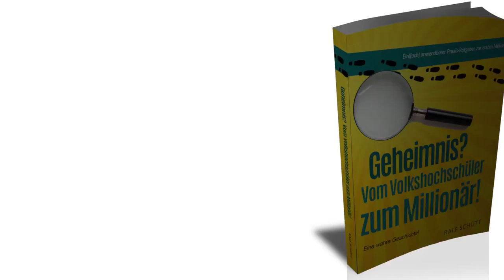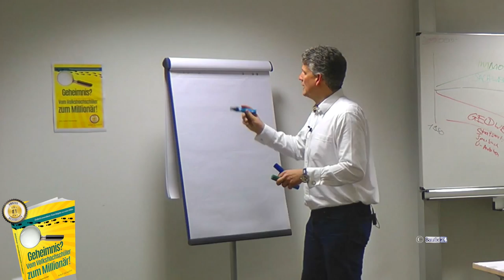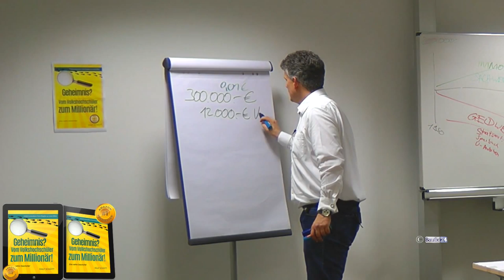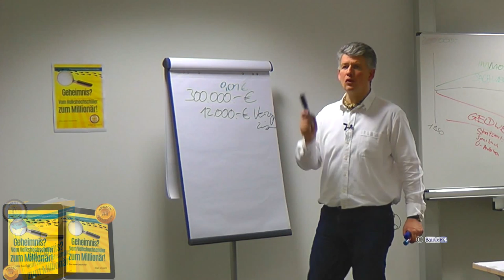VERZUGSZINSEN - wieviel Euro kosten Sie VERZUGSZINSEN?